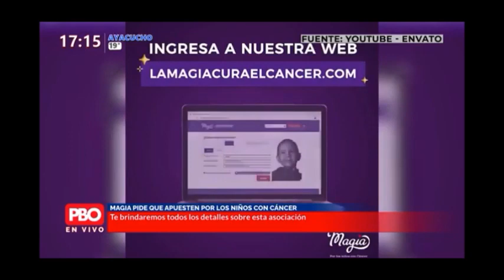CAMPAÑA MAGIA 2023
La vocera de la AsociaciónMagia Patricia Ciriani explicó en que consiste la asociación de voluntarios y la finalidad de la institución que es proveer de cuidados con amor a niños con cáncer. Invocó a los ciudadanos a colaborar con la campaña Magia, el cual es el primer financiamiento de los albergues de niños de provincia con cáncer.